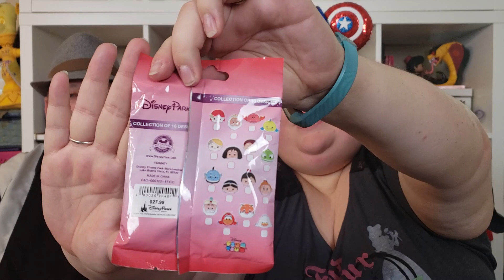Mystery Pin Monday: Tsum Tsums Series 4 - Again!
It's another Mystery Pin Monday and today we have the Tsums Tsums Series 4! Again! This is one of my favorite packs because it's got characters from 3 of my fave movies! Little Mermaid, Tangled and Aladdin! Hopefully, I get some pins that I don't have!

Which pin was your favorite?